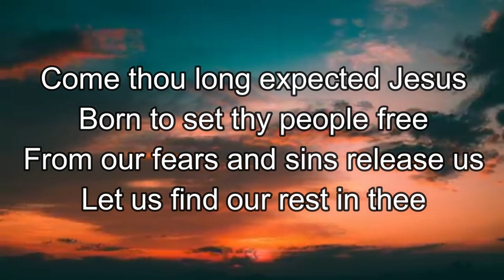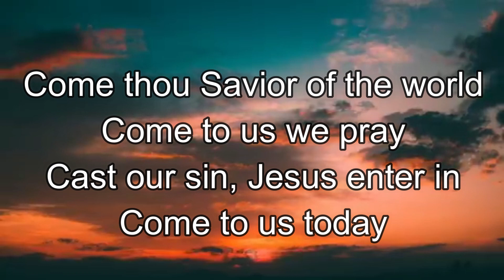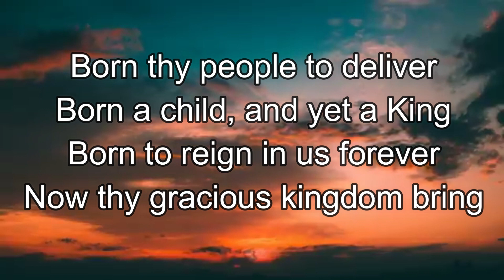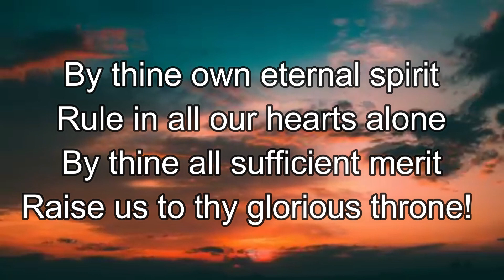Joy of Longing Hearts